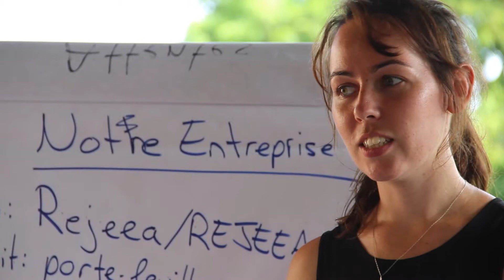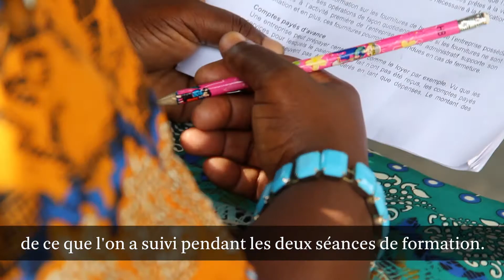Formation entrepreneuriat en Haïti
Être artisan à son propre compte n’est pas une affaire facile en Haïti. Que ce soit le manque d’accès au crédit ou la difficulté d’accès à la formation entrepreneuriale, plusieurs obstacles se dressent sur la route des artisans du département du Sud d’Haïti.

Afin de les appuyer dans leur démarche, la Direction Départementale du Tourisme du Sud et Emmanuelle Caron-Bédard, conseillère en entrepreneuriat des jeunes dans le secteur de l’artisanat pour Uniterra, ont organisé une formation en entrepreneuriat pour 12 artisanes et artisans. Au cours de 2 journées de formation, ces artisans ont appris à monter les bases d’un plan d’affaires ainsi qu'à élaborer un bilan financier. Ils ont également pris connaissance des moyens à leur disposition pour faire de la recherche de financement. Ces notions leur permettront de mieux structurer leurs entreprises, ce qui leur permettra de mieux cibler les marchés et adapter leur production en fonction de ceux-ci.